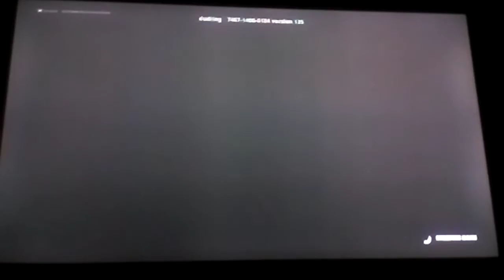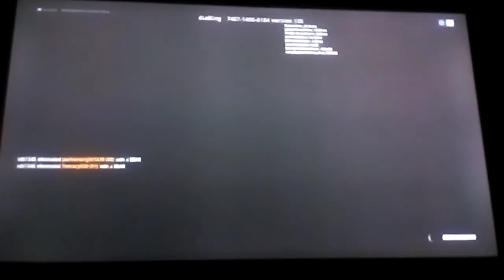cars vs snipers ( wach to the end )